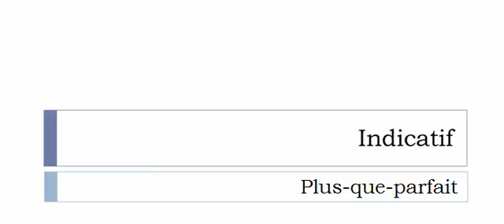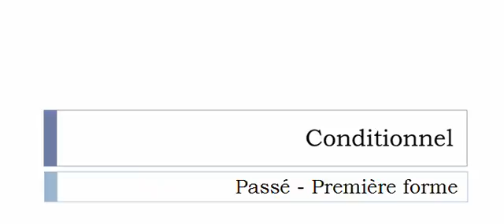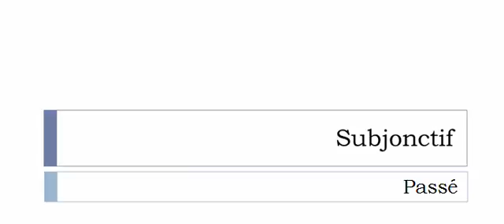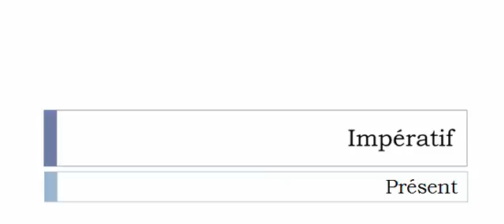Imparare il francese = Coniugazione = Immerger